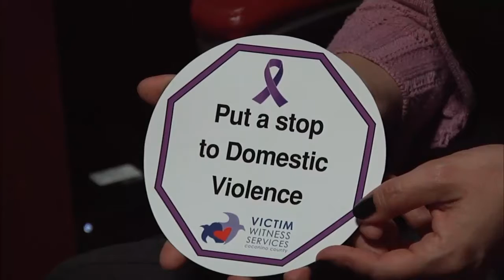Domestic Violence Awareness Month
Domestic violence awareness is the focus in the month of October. According to Victim Witness Services' Myra Ferechil, 25% of the US population experiences domestic violence. 25% of marriages also end in divorce because of domestic violence.

Volunteers are being sought out to help put together a public service announcement in collaboration with Flagstaff PD to help raise awareness of what constitutes domestic violence. Training sessions to help report domestic violence are also being offered this month. Ferechil hopes that raising awareness this month can help lower the statistics for domestic violence.